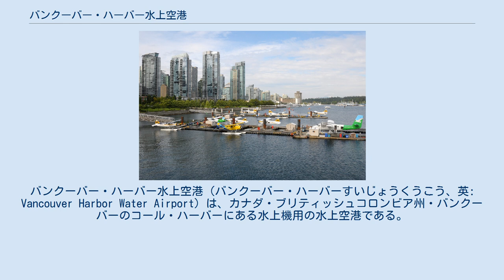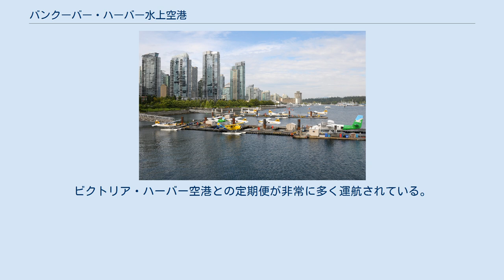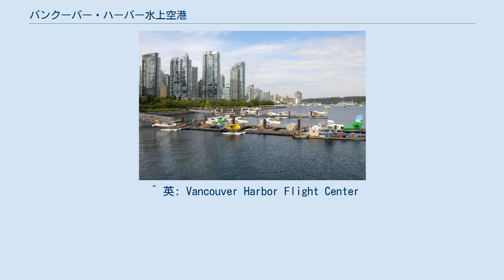バンクーバー・ハーバー水上空港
バンクーバー・ハーバー水上空港（バンクーバー・ハーバーすいじょうくうこう、英: Vancouver Harbor Water Airport）は、カナダ・ブリティッシュコロンビア州・バンクーバーのコール・ハーバーにある水上機用の水上空港である。
 バンクーバーの中心市街地における交通結節点であるウォーターフロント駅にもほど近く、離着陸数は約5万回で水上空港としてはカナダ1位である。
カナダ国境サービス庁の職員が配置されており入国管理機能を備えているが、乗客15名以下のゼネラルアビエーション機に限られている。
 バンクーバー・ハーバー航空管制搭は1973年建造のグランヴィル・スクエアビルの最上階に位置しており、地上高142mは世界一である。
すぐ東側に水上ヘリポートがあり、ここに発着するヘリコプターの管制も行っている。
 2011年5月25日、バンクーバー・コンベンションセンターに隣接したターミナル「バンクーバー・ハーバー・フライト・センター」が開業した。
もっとも、すべての水上機がこのターミナルから発着するわけではない。
 旅客定期便を運航する会社としては、ハーバー・エアグループが主である。
ビクトリア・ハーバー空港との定期便が非常に多く運航されている。
 ^ a b “Total aircraft movements by class of operation — NAV CANADA towers”. Aircraft Movement Statistics: NAV CANADA Towers and Flight Service Stations: Annual Report (TP 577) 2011. Statistics Canada (2012年5月9日). 2013年4月26日閲覧。
 ^ Canada Flight Supplement ^ Vancouver Harbor Air Control Tower ^ 英: Granville Square ^ Adrian Gerold (2003年2月1日). “Nav Canada Towers–Big and Small”. 2013年4月26日閲覧。
 ^ 英: Vancouver Harbor Flight Center